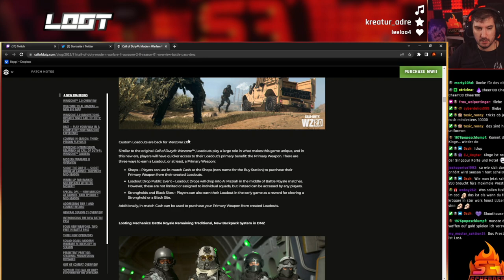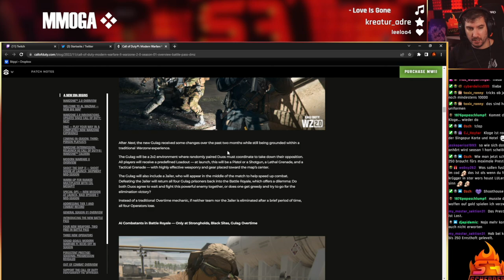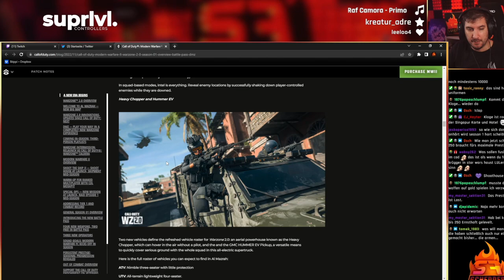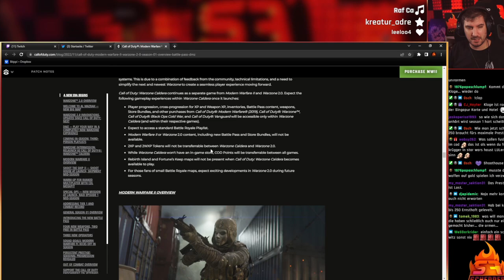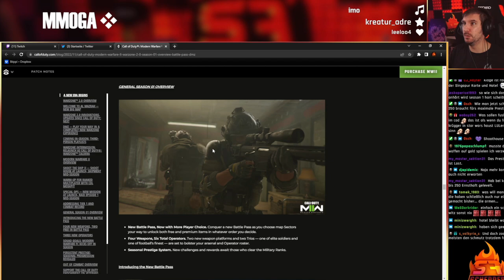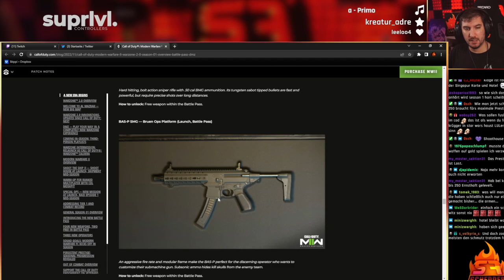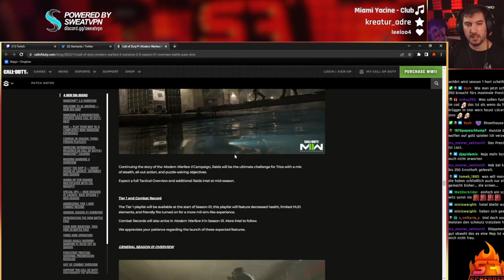DIE SCHLECHTESTE COD SEASON ALLER ZEITEN MW2 SEASON 1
DIE SCHLECHTESTE SEASON ALLER ZEITEN - Was ist das für ein Scheiß hier?

Du kannst jetzt auch Kanalmitglied werden und exklusive Vorteile erhalten und damit in den Kommentaren ein wenig angeben :)

📷 Mein Social-Media:
📽 Meine Kamera:
►Mein Aufnahmegerät:
►Turtle Beach Headset:
►Mein Mikrofon:
►Meine Beleuchtung: